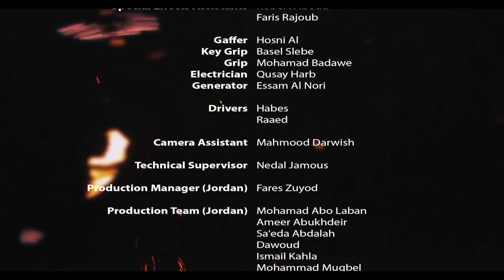حمزة نمرة واقولك إيه